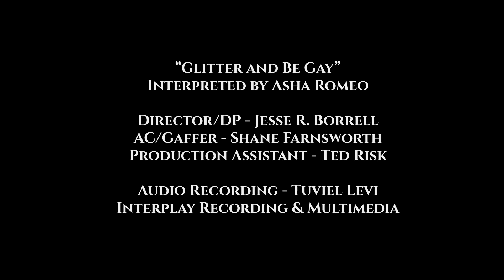"Glitter and Be Gay" performed by Asha Romeo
"Glitter and Be Gay" from the operetta 'Candide', by Leonard Bernstein // In July of 2023, I performed and professionally recorded 4 musical theater songs to feature on my brand-new musical-theater website! This is the 4th and last music video to debut on my website! I was graciously accompanied by the highly-skilled Alaina DeBellevue on piano. Videography - NOCOAST TV; Audio Engineer - Tuviel, Interplay Recording & Multimedia.